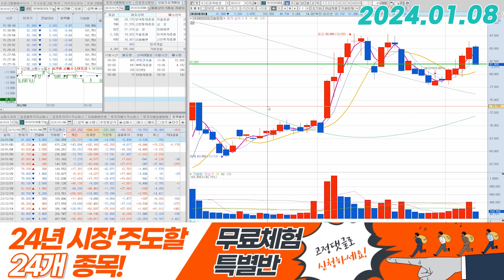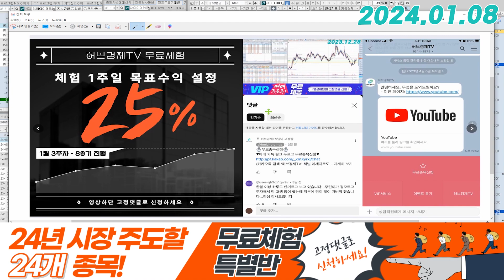SK아이이테크놀로지(361610) - 매수량과 매도량의 차이